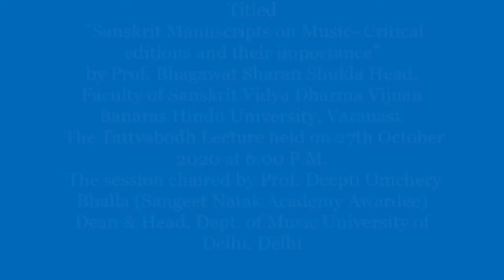Sanskrit Manuscripts on Music- Critical editions and their importance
National Mission for Manuscripts organized a  lecture Titled "Sanskrit Manuscripts on Music- Critical editions and their importance” by  Prof. Bhagawat Sharan Shukla Head, Faculty of Sanskrit Vidya Dharma Vijnan Banaras Hindu University, Varanasi. The Tattvabodha Lecture was held on 27th October, 2020 at 6.00 p.m. The session  chaired by  Prof. Deepti Omchery Bhalla (Sangeet Natak Academy Awardee) Dean & Head, Dept. of Music University of Delhi, Delhi